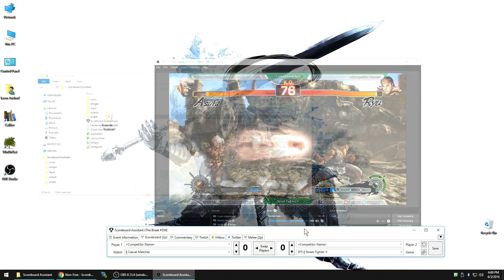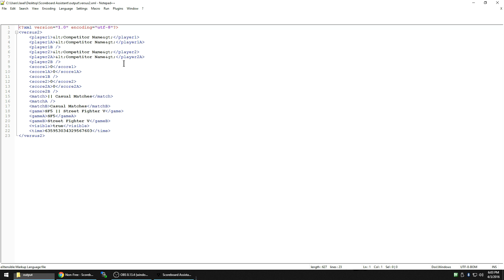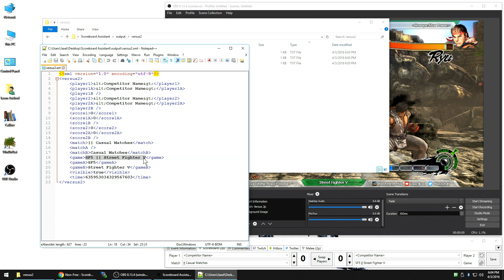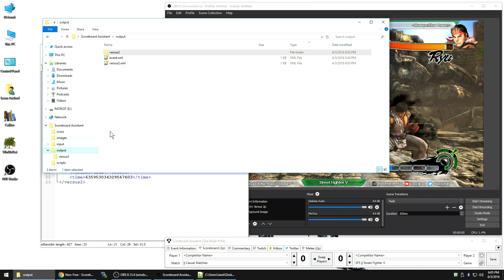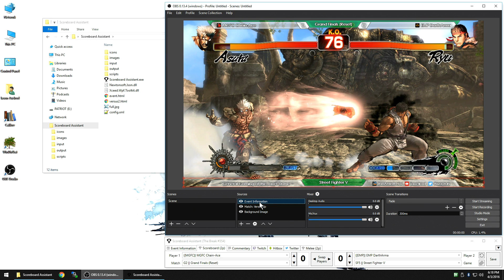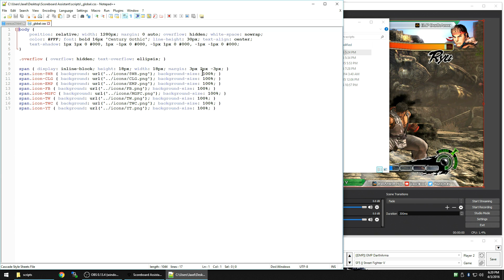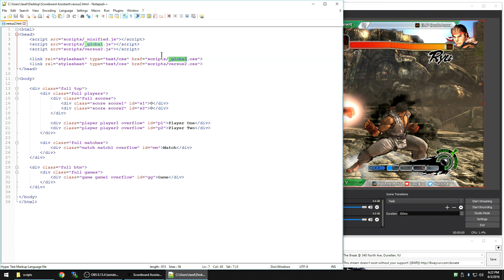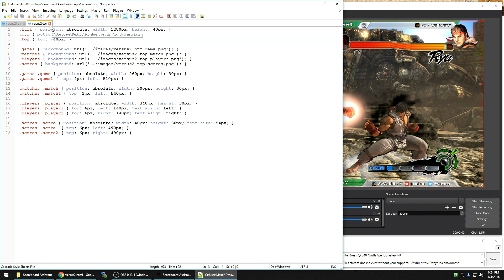Animating Streams with Scoreboard Assistant - Part 1